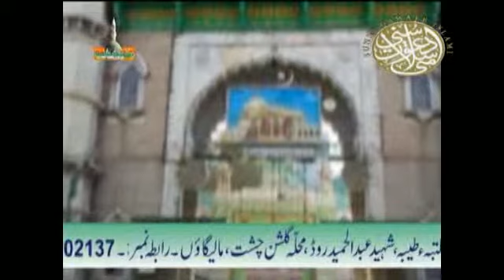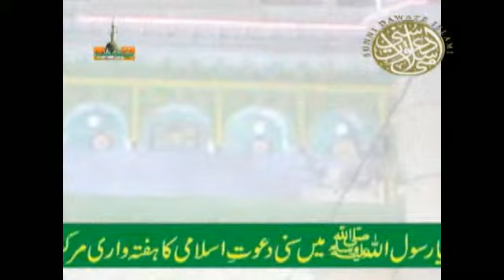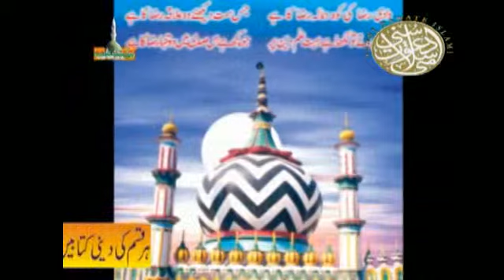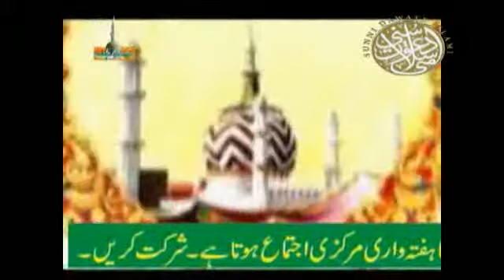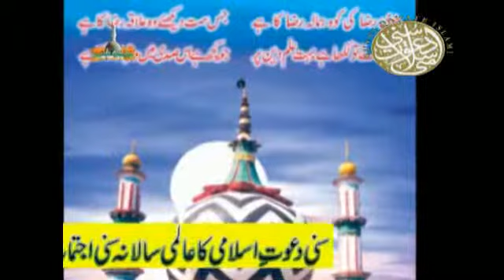Qari Rizwan Khan Sahab Mahefil E Naat Waris Ali Chock Malegaon 7of8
uplouded by mohammad shahezad raza qadri muballige sunni dawate islami malegaon